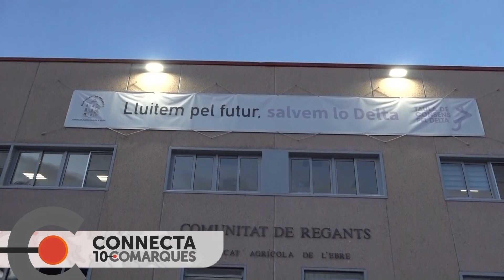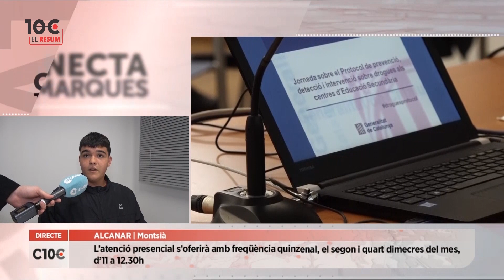Conecta10Comarques. Resum Setmanal del 20 de gener del 2023